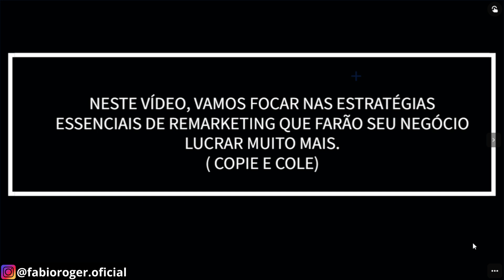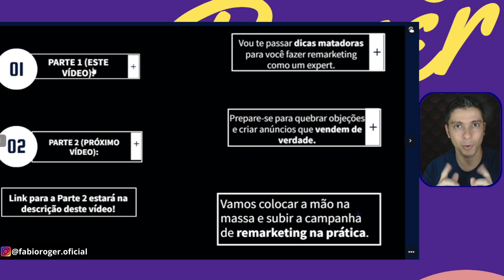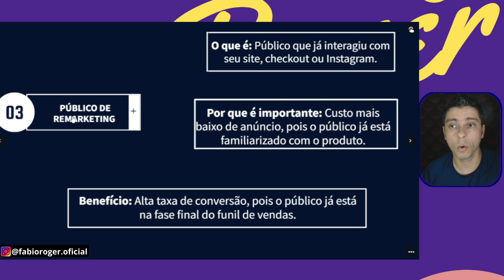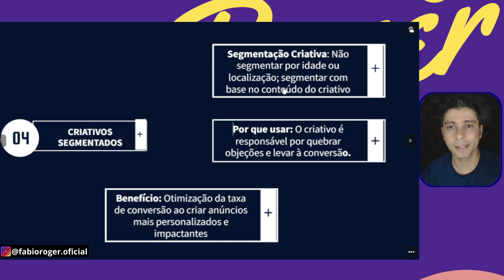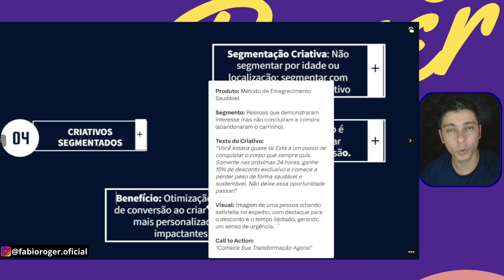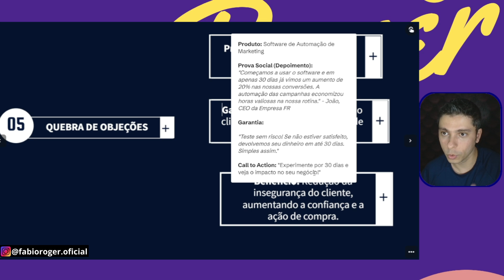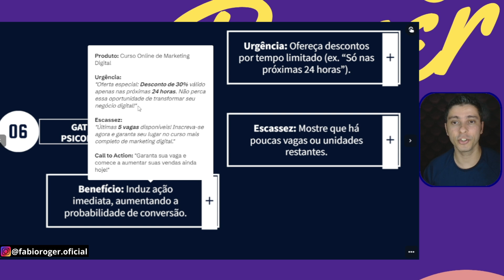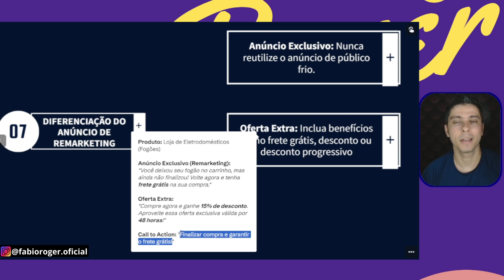Campanha de REMARKETING FACEBOOK ADS 2025 (TUTORIAL COMPLETO)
Aprenda a criar uma campanha de remarketing no Facebook Ads em 2025 com este tutorial completo! Neste vídeo, mostramos o passo a passo para configurar e otimizar suas campanhas de remarketing, alcançando novamente os clientes que já interagiram com seu negócio. Assista e descubra como transformar visitas em vendas de forma prática e eficaz!